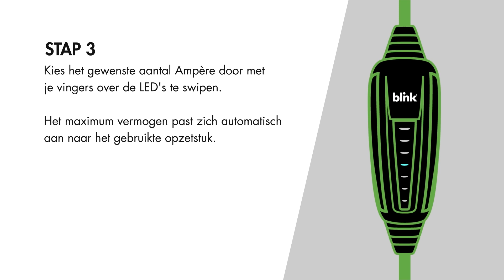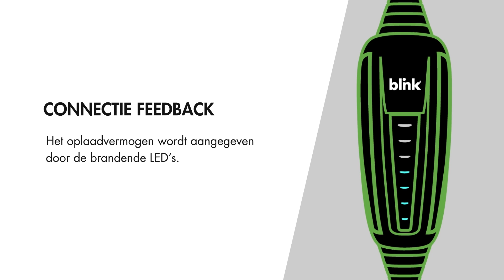PQ150 how to use video Schuko (Dutch version)